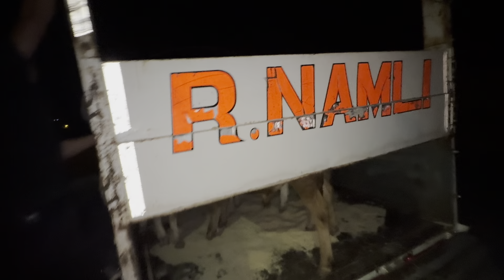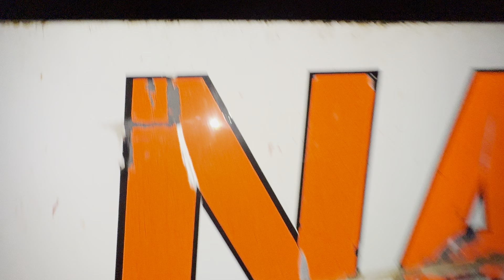GECE YARISI YOZGATDA DANA ALDIK